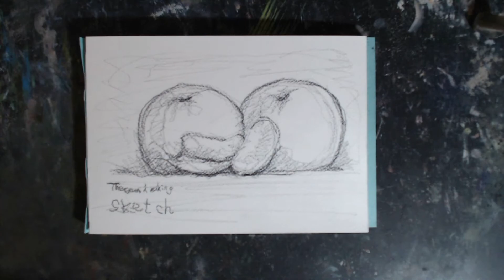Sketch 귤 그리기 양손드로잉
귤 그리기
pencil on paper, 29.5x21, 2020